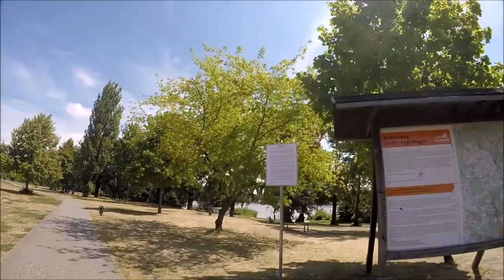Batmäään TV durch Oranienburg mit Fahrrad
Schöne Fahrrad Runde durch Oranienburger City am Schloss vorbei Lehnitzsee und dann bis zur Schleuse